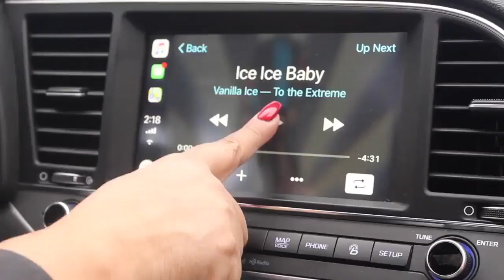Madison Heights school principals surprise students with funny Winter Break send-off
Kids across the country are just days away from Winter Break, and students at a Madison Heights school got quite the send-off!